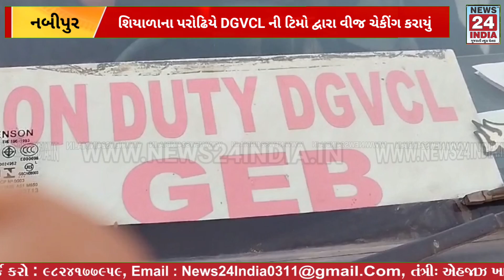ભરૂચ: નબીપુર પંથકમાં શિયાળાના પરોઢિયે DGVCL ની વીજ ચેકીંગની ટિમો દ્વારા વીજ ચેકીંગ કરાયું